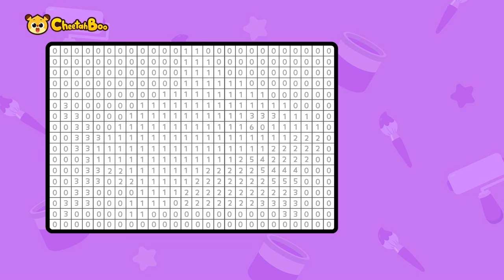Let's Slide Together! | Learn for Color with Slide | Dinosaurs for kids | Police Car